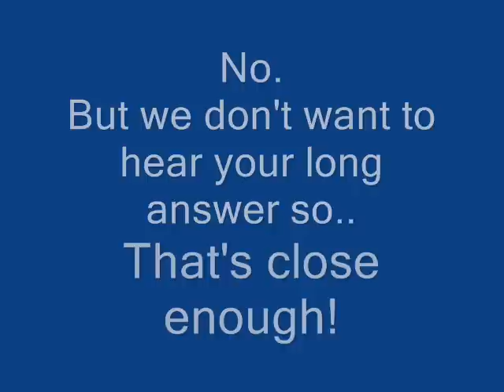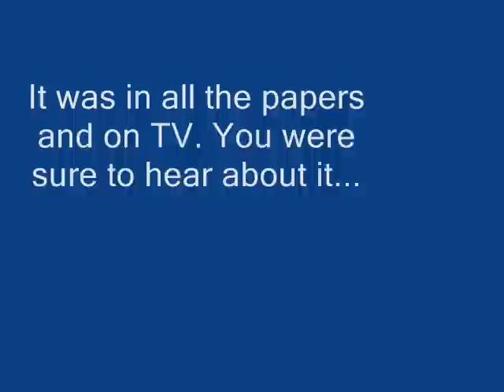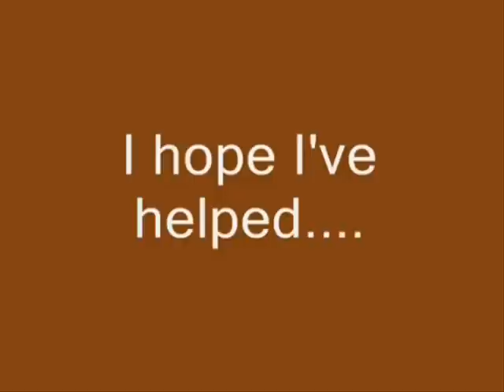Re: Desertphile Re: Q2 - Evolution, Recreating the big bang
The perfect example of how Desertphile looks for a little guy on YouTube,  so he can give him a kick in the groin, just to gain popularity on YouTube. In the normal world we call this a cyberbully